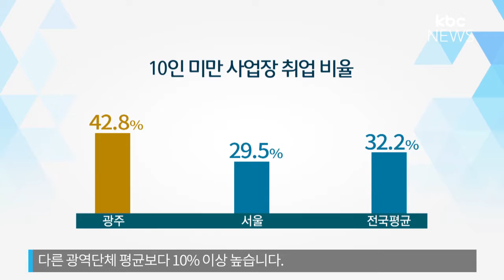광주 청년 취업자 10명 중 4명 비정규직